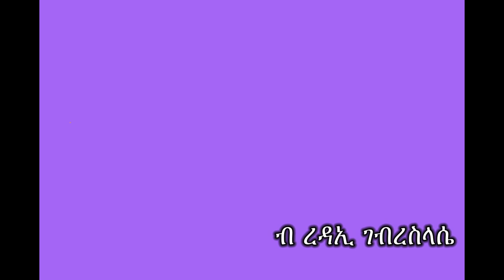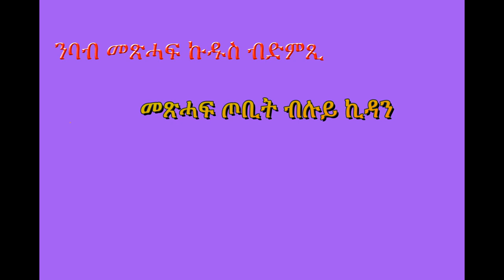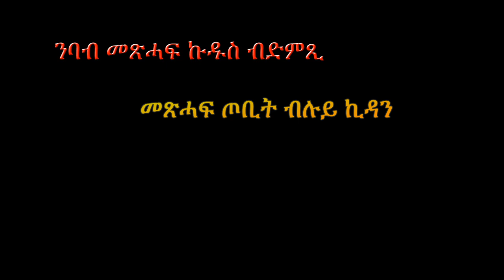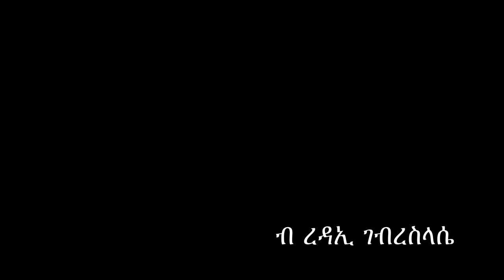መጽሓፍ ጦቢት metshaf tobit 2019 audio bible kalay qonona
ERITREAN ORTHODOX SBKET   metsihaf tobit  perperd bey redaei ghebresilasei chanel for all orthodox      መጽሓፍ ጦቢት metshaf tobit 2019